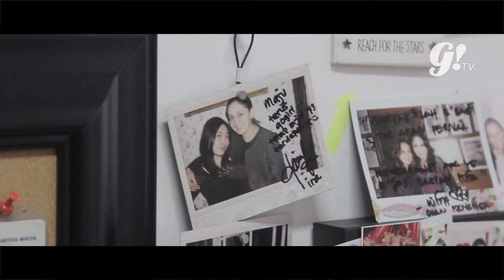YAY! GOGIRL! PUNYA BOS BARU LHO!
Banyak perubahan yang dilakuin Gogirl! di tahun 2018. We change our name to Gogirl! Media, majalah terbit setiap 2 bulan sekali, dan perubahan terakhir yang nggak kalah exciting adalah Gogirl!’s NEW CEO!